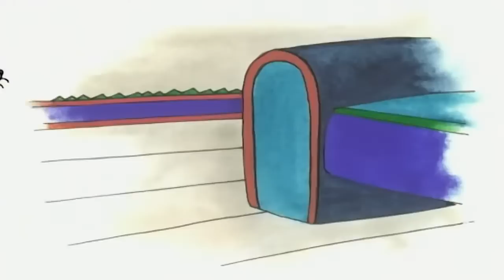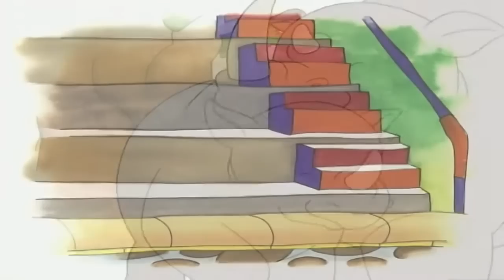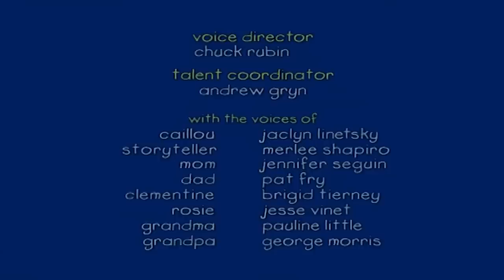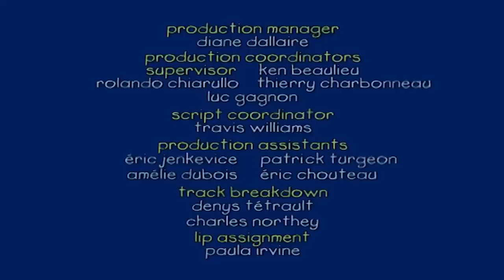Caillou ve Yeni Kazak | Caillou Türkçe - WildBrain